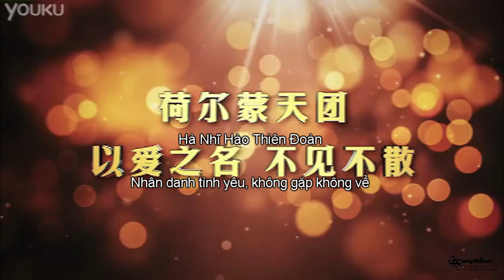[140909] SOWK's Official Weibo Update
Ngày 11/9/2014 sẽ diễn ra buổi họp báo đóng máy phim. :)